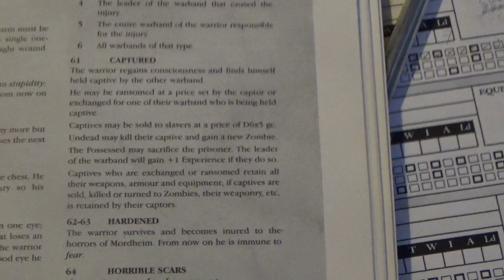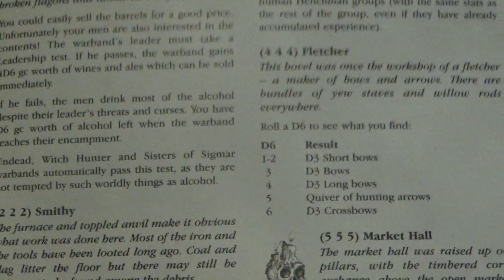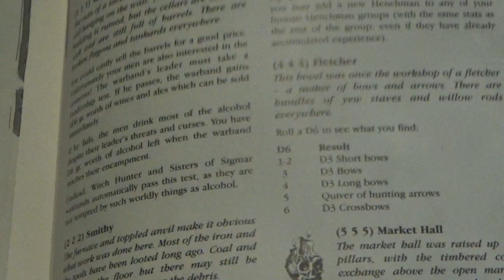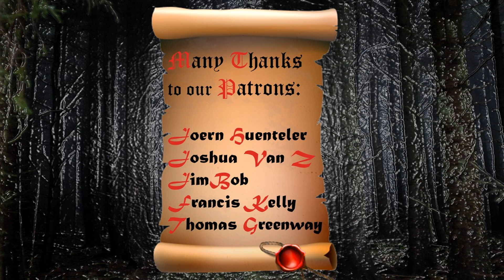Mordheim batrep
Let's play some Mordheim! 2-player end of turn battle report of Undead vs Witch Hunters and Orcs vs Ogres.

or the podcast hosting platform of your choice.